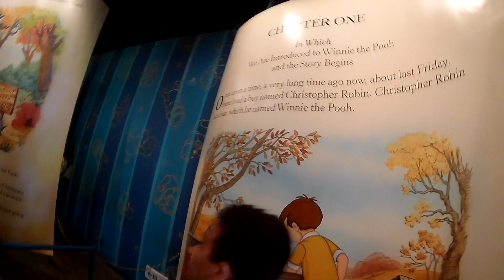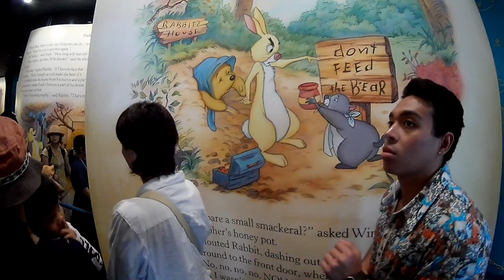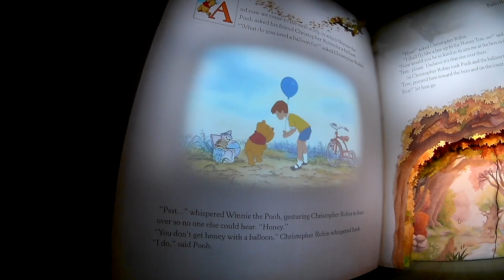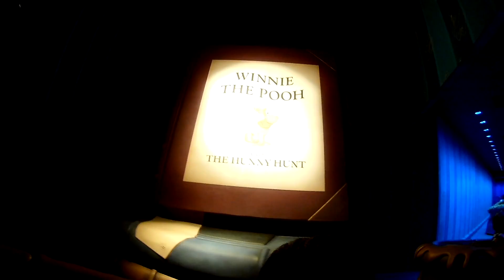FULL HD POV Winnie the Pooh Ride at TOKYO DISNEYLAND!!!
In my opinion, this is the greatest small ride that Disney has ever produced! That might explain why the wait for this ride exceeds 2+ hours...